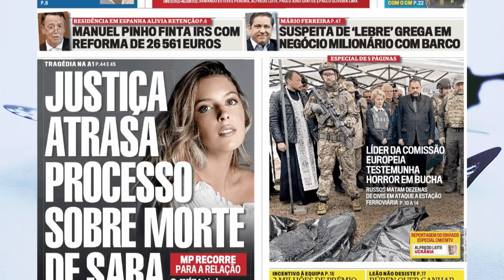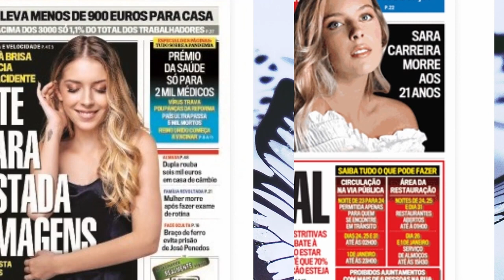Tony Carreira e Fernanda Antunes DESESPERAM com atraso judicial!